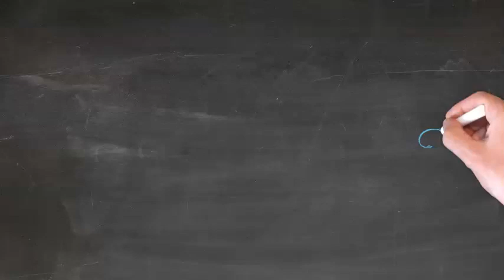AFPA Gut Health Nutrition Specialist Course Promotional Video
Enroll in AFPA's Gut Health Nutrition Specialist course to become a gut health expert.

In this course, you will learn how to support whole body health and wellness by optimizing gut health.

► Discover everything the gut has to offer – from the microbiome and how it fights disease to its relationship with the rest of the body
► Get the most up-to-date, evidence-based nutritional strategies for supporting your gut through different life stages
► Become a gut health expert by studying at your own pace from anywhere in the world